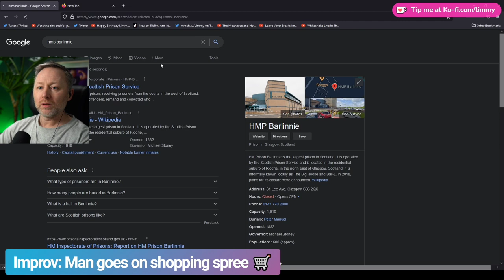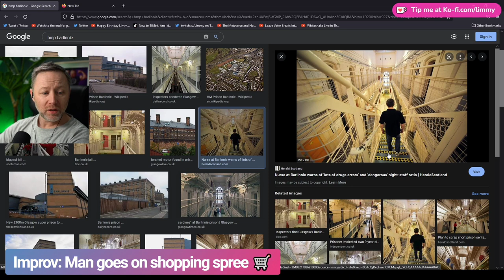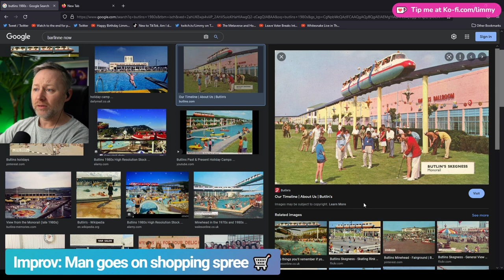Butlins HMP Barlinnie